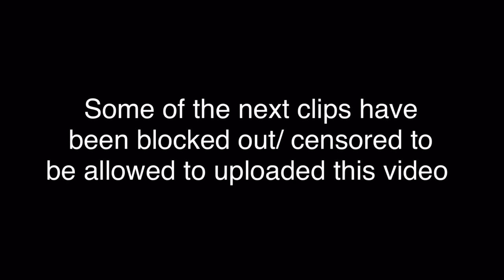Louis Tomlinson & Liam Payne On Gogglebox PART6/6|| Gogglebox SU2C UK